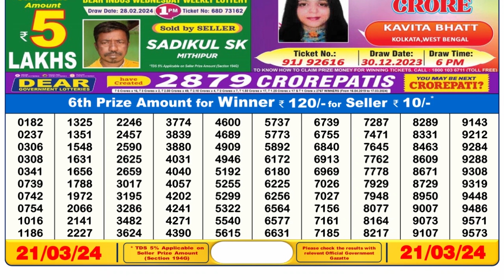Dear Lottery Sambad 6pm today 21.03.24 Nagaland State Lottery Result